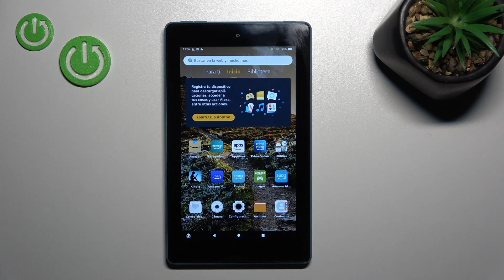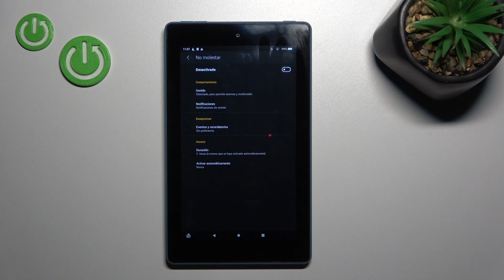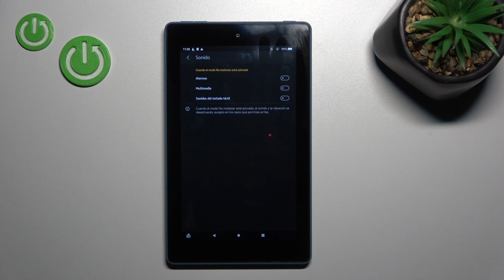Cómo activar No Molestar en AMAZON FIRE 7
¿Activar el modo no molestar en Amazon Fire 7 en un par de segundos? Nada más fácil. Viendo nuestro tutorial vas a activar y desactivar el modo no molestar en Amazon Fire 7 con facilidad.

¿Cómo activar el modo no molestar en el Amazon Fire 7? ¿Cómo desactivar el modo no molestar en el Amazon Fire 7? ¿Cómo configurar el modo no molestar en el Amazon Fire 7? ¿Cómo activar y desactivar No Molestar en el Amazon Fire 7?